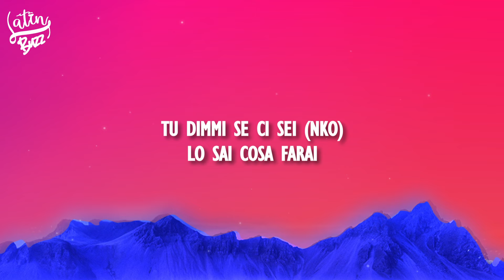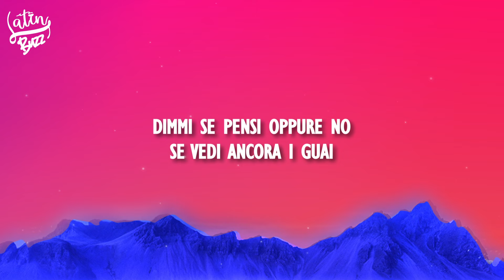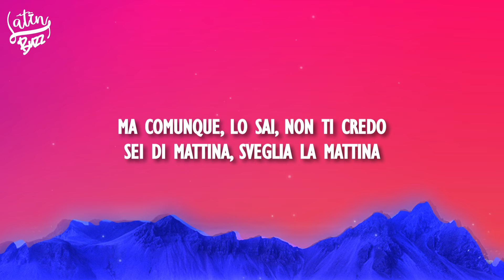Neima Ezza - Casa (Lyrics)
Neima Ezza - Casa

~ Lyrics/Letra:  Neima Ezza - Casa
NKO, NKO
Sei di mattina, sveglia la mattina
Ti penso sempre, fra'
La vita di prima, i problemi di prima
Sono ancora qua
Dimmi se pensi oppure no
Se vedi ancora i guai
Qui sono ancora povero
E non bastano mai
Tu dimmi se ci sei (NKO)
Lo sai cosa farai
Sono per strada, piove forte
Ritorno questa notte
Mi aspetti sveglia, le coperte
Ho preso le mie colpe
Ho il corpo pieno di ferite, autolesionismo
Mille problemi da dove uscire, c'ho il sorriso finto
Mi manca casa
Ho fatto troppa strada per tornare a casa
Mia madre piange, canta e cerca speranza
Negli occhi di un figlio mi guarda
Mio fratello forse ce l'ha fatta
A prendere pure la sua fetta
Ma no, non basta
E che ti credi?
Io comunque no, no, non ti credo
Forse un domani qua sotto crepo
E comunque lo sai che ci spero
Cerco un rimedio
E alle volte comunque ci spero
Questa notte voglio stare sveglio
Ma comunque, lo sai, non ti credo
Sono ancora qua
Senza l'affetto, soldi per l'affitto
Fumo solo dentro al ghetto
Forse di certo non mi manchi affatto
Stai meglio con un altro
Sono stato più in strada
Se mi parli, rimango distratto
Scusa, non ci sono
Sto correndo dietro questo soldo
Urlo all'aria ritorna presto a casa
Tra la braccia di mia mamma
Le lacrime sul viso
Quante cose non hai visto
Per poco non morivo

Contacto ~ Connect me on @theotherhalfmusic